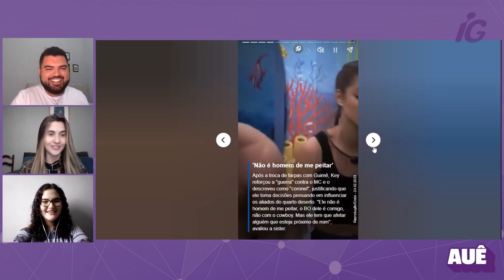Briga entre 'GusKey' e Guime. O Cowboy tem chance de ser eliminado?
No AUÊ de hoje (24), debatemos a briga entre o MC Guimê e o casal 'GusKey'. Parabenizaram o marido da Lexa pela decisão de afirmaram que o Gustavo é forte candidato à eliminação, de acordo com votação, realizada no iGGente.